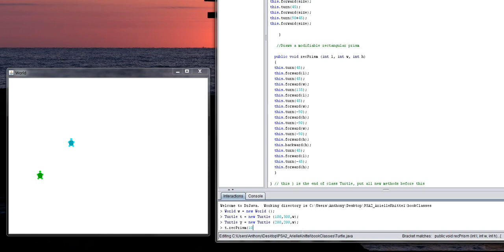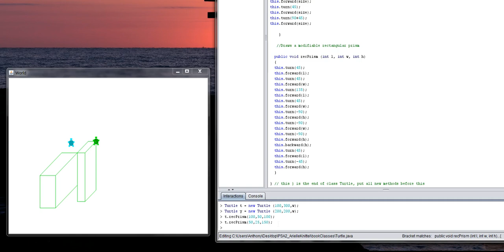Using Methods in Turtle to Draw a Rectangular Prism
Covers lingo such as public, void, parameters, and integer while showing how to draw a rectangular prism with length, width, and height.